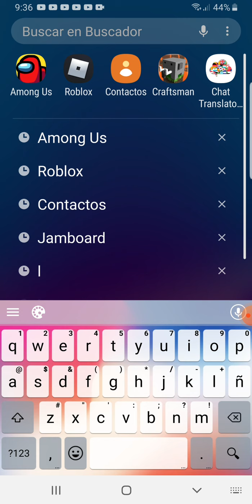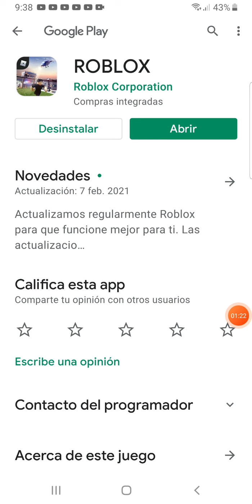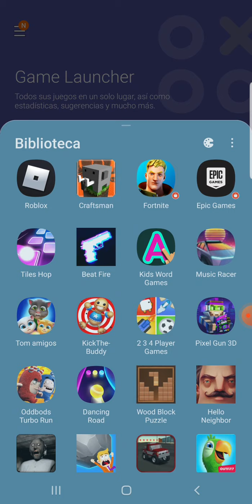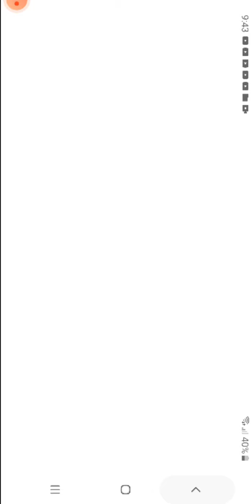ivamos a jugar roblox pero no dejaba entonces tuve que jugar tal quim tom amigos ._.